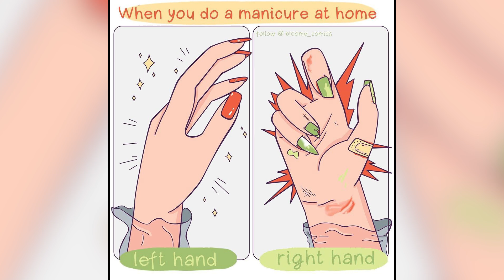Honest Comics That Sum Up Common Girl Problems [New Illustrations]